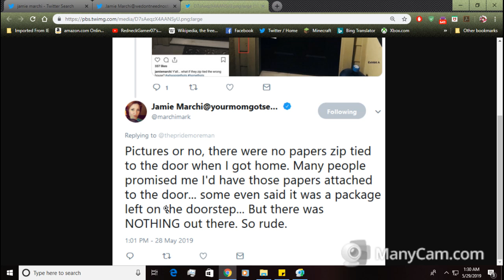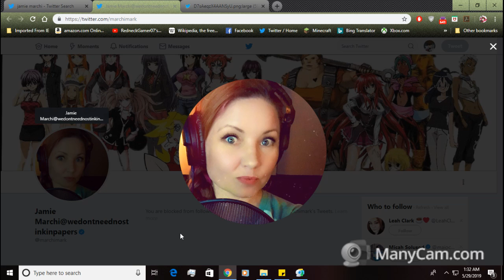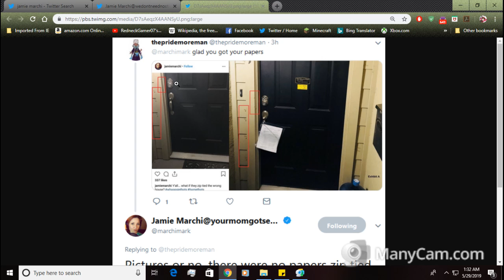Don't FEED Jamie Marchi!!!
Seriously, ignore this woman. She's not worth our time, she's just chasing clout and getting a rise out of us in the process. And I swear... I should just stick to making gaming videos and leave desktop recordings to the pros.